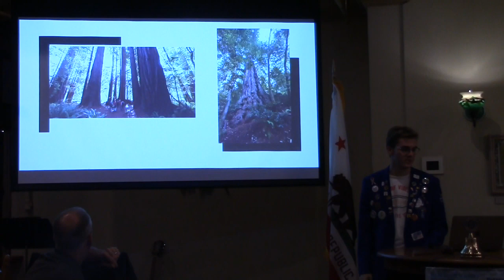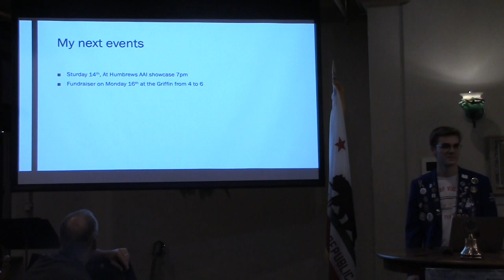The Latest From Thomas - December 13 2019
Thomas Spengler, our Exchange Student from France, provided an update on his recent activities.